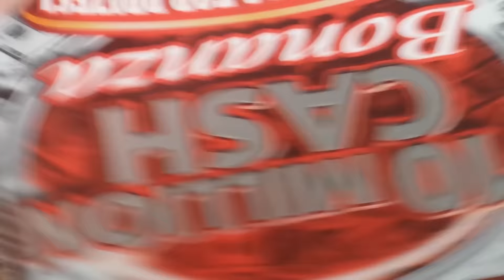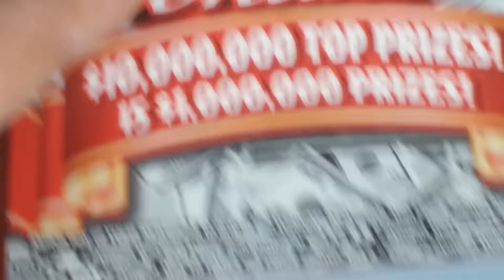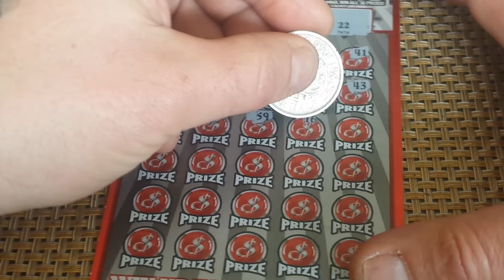HELL-UV-A-OUGHT-TA-WIN!!! - $10 MILLION CASH BONANZA!!!